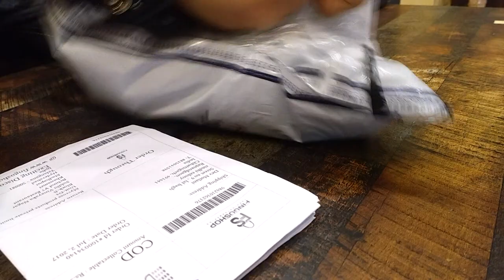BEST EARPHONES UNDER 300 RS | BEST BUDGET INCREDIBLE EARPHONES